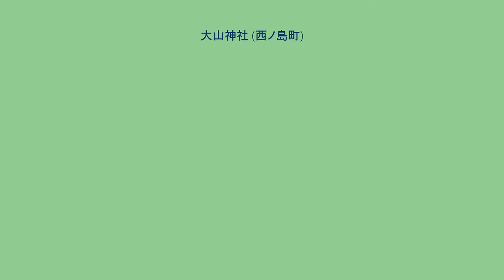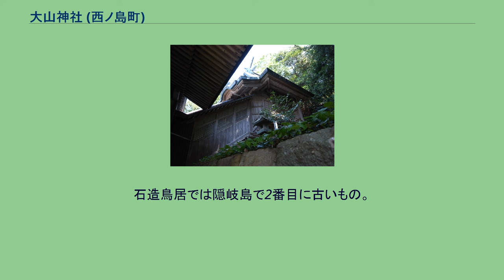大山神社 (西ノ島町)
大山神社（おおやまじんじゃ）は、島根県隠岐郡西ノ島町に鎮座する神社である。
式内社で島前西ノ島の最高峰である焼火山の北麓、大津集落の東に鎮座する旧村社。
焼火山の中腹に鎮座する航海安全の守護神として広く信仰を集めた焼火神社とは密接な関係を持っていた。
特に異説を見ないが、本来は「大山（おおやま）」と称されていた焼火山を神体とし（神体山）、山自体を祀るものであったとされている。
創祀の年代は不明、上述したように元来は神体山としての大山（焼火山）を祀る神社として創祀されたと見られている。
なお、鎮座地の西方200mには古墳時代中・後期の祭祀遺跡と見られる兵庫遺跡（へいごいせき）があり、農耕に係わる水または泉の祭祀が行われていたと推測されているが、当神社との関係は不明である。
早くから中央にも知られて『延喜式神名帳』に隠岐国知夫郡の小社として記載、また神階の授与は知られていないが、『隠州神名帳』には「従三位上（ママ） 大山明神」と記載されている。
山陰地方における日本海水運が本格的な展開を見せる平安時代後期（11 - 12世紀頃）に、焼火山の神が航海安全の神として崇敬を集めるようになり、また山岳修験の霊地として修験者による雲上寺（焼火神社の旧称）が開創されると、その別当が神社の祢宜職を務めるようになった。
中世には、隠岐国の安定した支配を目指す守護の佐々木氏が当神社の掌握に努めたようで、建治2年（1276年）に守護佐々木泰清は、当時の祢宜で百姓との対立から立場的に危機に陥った僧慈蓮の祢宜職を安堵し、正中3年（1326年）には同じく守護職で泰清の孫にあたる宗清と推定される人物が、僧蓮浄を「建治の下知に任せ」て祢宜職として社務以下を務めるよう補任している。
一方で、神社側（祢宜職側）も鎮座地を中心とする現在の美田一帯が荘園に編成されて美多庄（美多院とも呼ばれる）となって以来、守護権力と直接結びつくことによってその支配体制から逃れるように企図し、ここに両者の緊密な関係が生じたとされている。
しかし、この関係も南北朝時代頃には大きな転換を迎え、建武元年（1334年）に美多庄の代官である西領と公文の道賢が、領主の命を受けて庄内の一部を「大山宮祢宜分こうし（麹）料畠」として割くなど、美多庄の支配下に組み込まれつつある状況が現れ、応安2年（1369年）には上掲蓮浄の没後空席となった祢宜職が公文道賢に与えられているので、ここにおいて美多庄に完全に組み込まれたものと推定され、これ以降は当神社に関する文書が見えなくなり、それ以前の関係文書が道賢の後裔と思われる笠置氏に伝えられている（現笠置家文書）のも、そのことを示すものであると考えられる。
その後の沿革は詳らかにしないが、近世には「焼火山大権現」と呼ばれた雲上寺に包摂された如くで、笠置氏による神主職は置かれたものの雲上寺が別当として管掌し、10石あったといわれる社領も実は雲上寺の知行であり、遂には「大山の神」とは焼火権現（雲上寺）であるとの認識を生じるに至った。
明治初年の神仏分離で焼火権現と離れるとともに、『延喜式』により「大山神社」を正式な社名とし、明治5年（1872年）に村社に列した。
天保4年（1833年）の『隠州風土記』には、祭礼日を2月13日と6月14日としているが、太陽暦施行後は現行の7月13日を例祭日としている。
中世以降、雲上寺の別当職が祢宜職を兼ねたが、後期には美多庄の公文職を請け負ったと見られる笠置家が祢宜職を襲うようになったと考えられ、雲上寺が広く崇敬を集めるようになった近世には、同寺が別当として管掌、大庄屋を勤める笠置家は「神主」を号するものの実態は檀那的な関与にとどまったものと思われる。
明治の神仏分離政策が行われると、明治5年に雲上寺別当が還俗し、松浦姓を称して神主（現在の宮司）となり、以後松浦氏が宮司職を世襲している。
本殿は方1間、正面に唐破風の向拝を付した春日造変態（春日造に似るが、向拝が唐破風でその幅も身舎屋根の幅より狭くなっている）、棟に千木・鰹木を置く。
明治22年の造替。
向拝の下から梁間1間桁行3間の通殿が伸びて桁行5間梁間4間の入母屋造平入の拝殿に続き、拝殿正面には1間の向拝を付ける。
いずれも屋根は銅板葺。
拝殿前から石段を下ったところにある鳥居は元禄12年（1699年）の御影石製。
石造鳥居では隠岐島で2番目に古いもの。
他に神饌所や神輿を納める神輿庫がある。